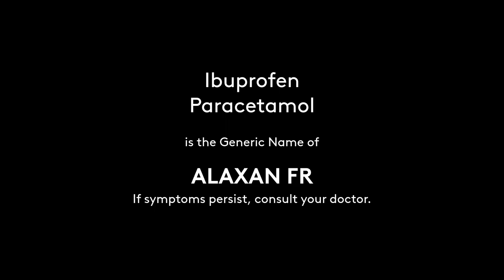Alaxan FR Radio Commercial 2021-2022 22s (Non-Celebrity Version)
A Non-Celebrity-revised Radio Commercial for Alaxan FR in Filipino. Firstly aired in 2021.

DRPS Two 1210: Alaxan FR Radio Commercial 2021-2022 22s (Non-Celebrity Version)